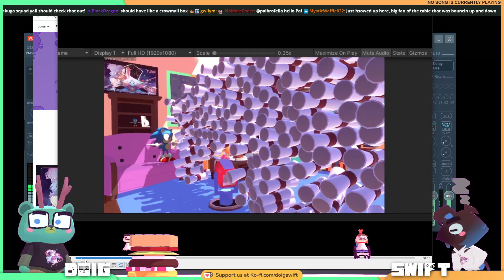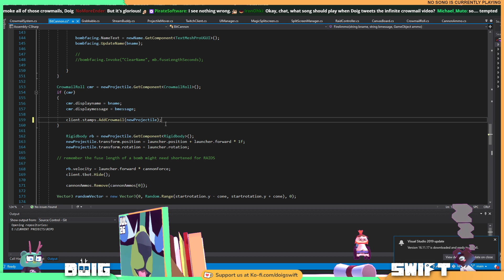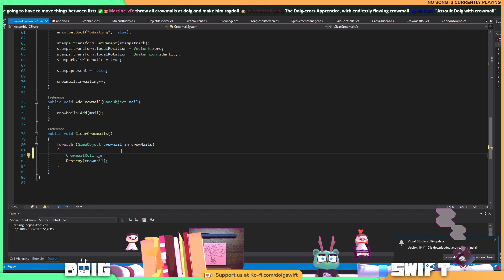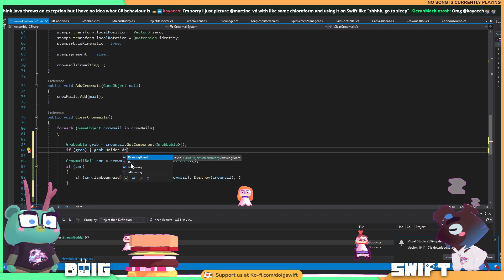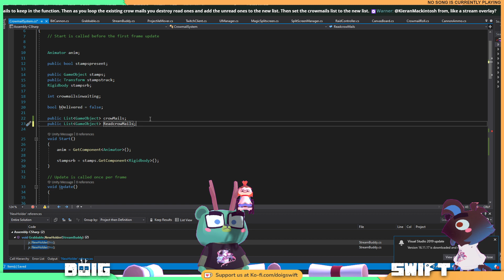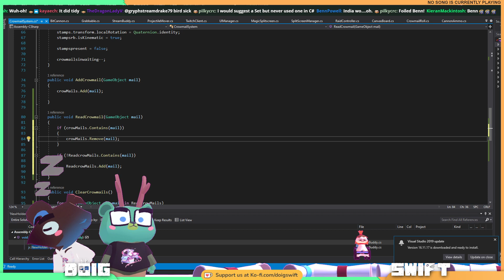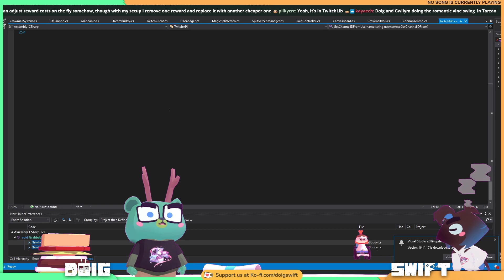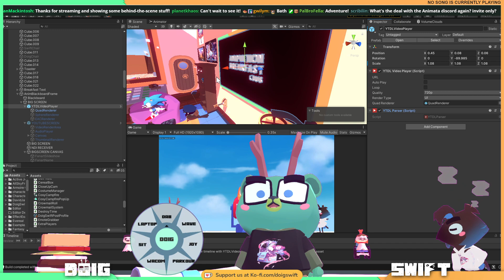Just Doig, only Doig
Doig is working on the overlay